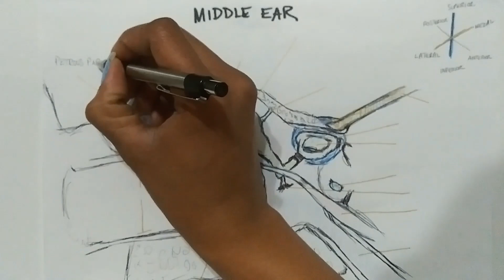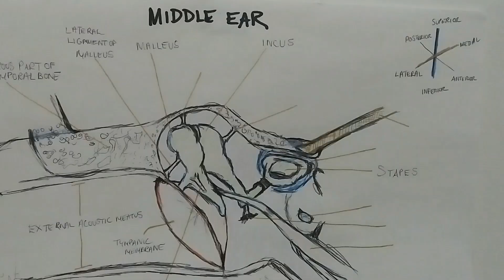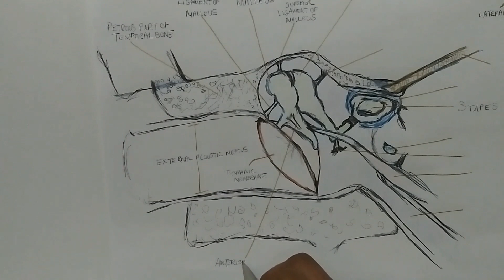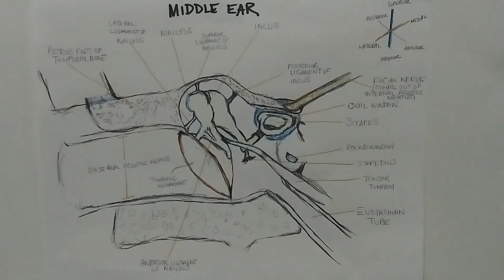Test Yourself - The Middle Ear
Overview of the middle ear.
Some parts are not depicted (like the geniculate ganglion).
Hope this helps.  (Drawing at 0:00, Labeling at 0:39)